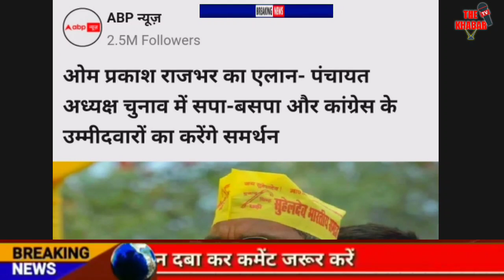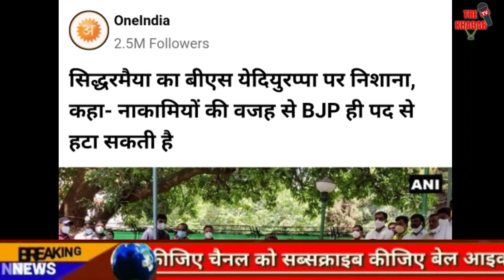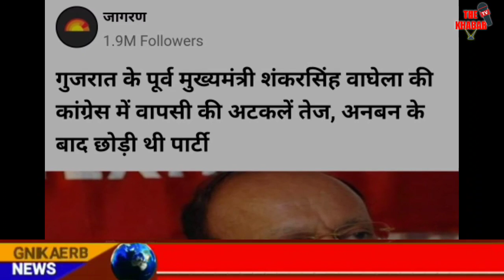Today Breaking News | बंगाल BJP को बड़ा झटका | फटाफट खबरें | मुख्य समाचार | The Khabr TV